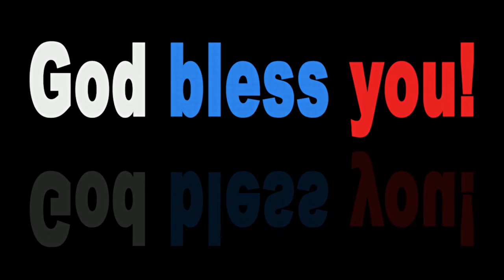Arathanai Arathanai Nallavare Vallavare